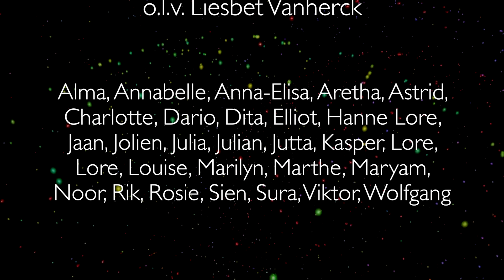Gelukkig Nieuwjaar! Kinderkoor Waelrant Virtueel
Gezondheid!
Kinderkoor Waelrant Virtueel (Borgerhout-Antwerpen)
o.l.v. Liesbet Vanherck
Piano: Sander Meersmans
Dwarsfluit: Liesbet Vanherck